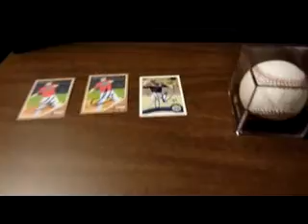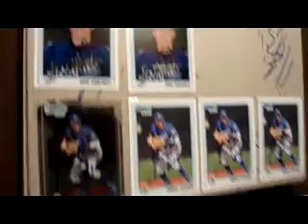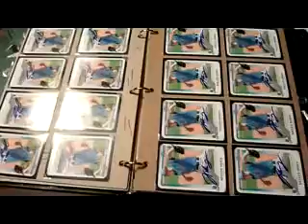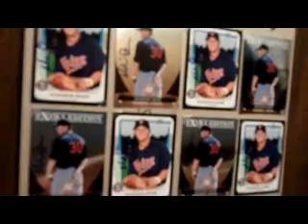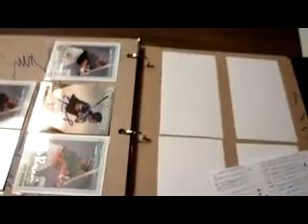IP Autographs: Snappers vs. KC Cougars (Royals) 4.17.12